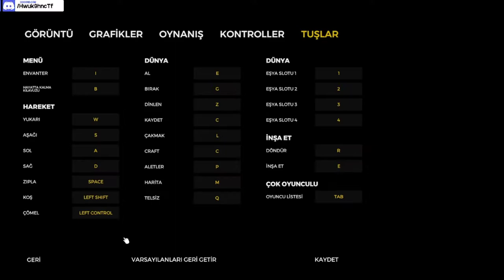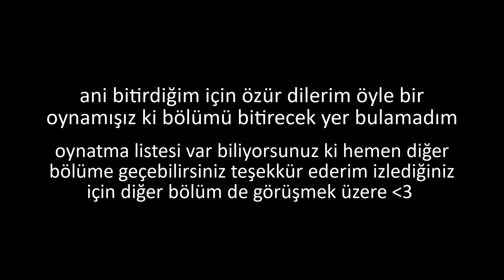YANIYORUMM! ÜFLEE | The Forest #7 w/Berkay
🐙 Merhaba arkadaşlar hayatta kalma oyunlarının efsanelerinden bir tanesi olan The Forest ile karşınızdayım. Merak etmeyin yalnız değilim yanımda en yakın arkadaşım Berkay var. The Forest'ın 2'nci oyunu çıkmadan ki onu da oynayacağız. İlk oyunu bitirelim dedik. Fazla söze gerek yok kısaca özetleyeyim bir uçak kazazı geçiriyoruz ve bir adaya düşürüyoruz. Hayatta kalmak için etrafı incelememiz gerekiyor. İncelerken yalnız olmadığımızı fark ediyoruz evet yamyamlar/kabileler/insan topluluğu artık ne demek isterseniz. Bana göre yeterince korkunçlar. Umarım bu adadan kaçabiliriz çünkü daha fazla kalmak istemiyorum. Hah unutmadan bir de küçük çocuk var babası kim henüz bilmiyoruz (sanırım Berkay) onu da bulup bu adadan kaçsak iyi olacak elimizi çabuk tutmalıyız. İyi seyirler.